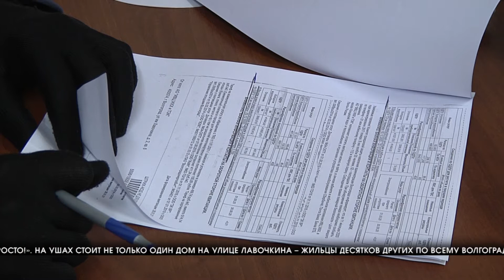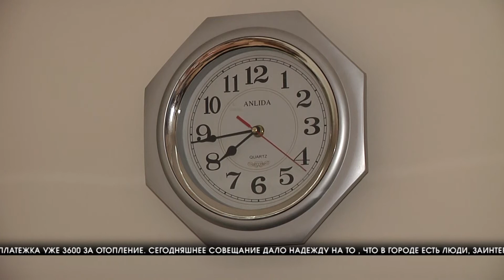Власти региона помогают жителям Волгограда разобраться в завышенных платежках за отопление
Квитанции, повергшие в шок многих владельцев квартир, пришли в феврале – суммы за январь у некоторых жильцов выросли в два и более раза. Ситуацию взяли на контроль на областном уровне, пообещав тщательную проверку по каждому обращению. Результаты решено озвучивать в том числе во время встреч с людьми. Первый такой разговор уже состоялся в Ворошиловском районе и получился эмоционально жарким.